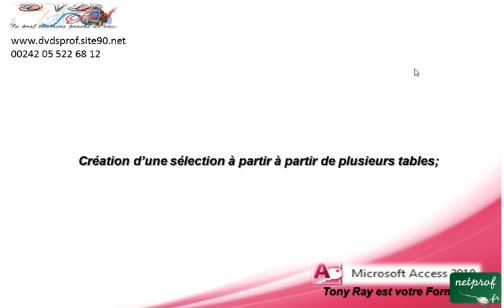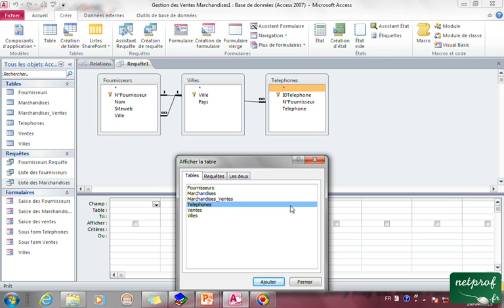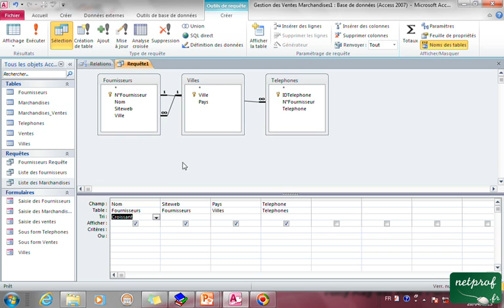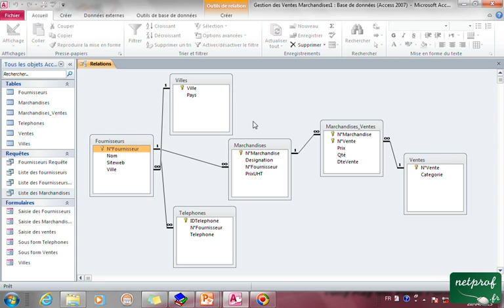6_3 Créer une requête selection à partir de plusieurs tables